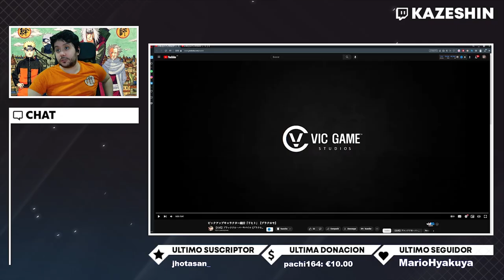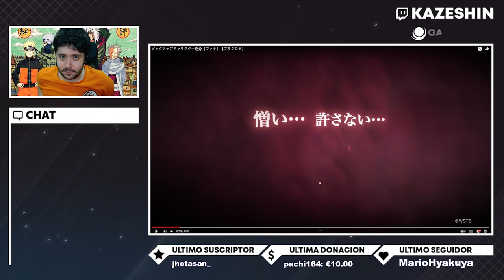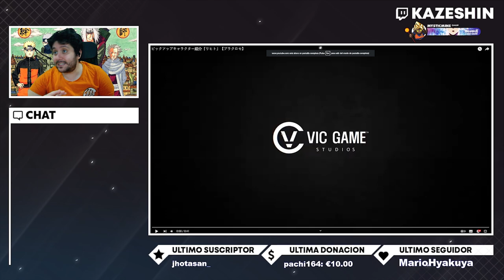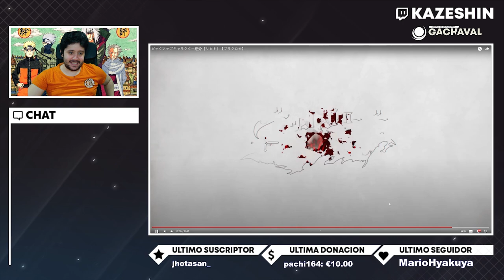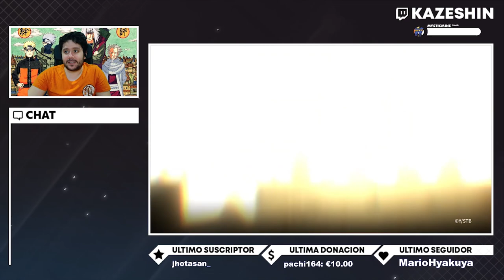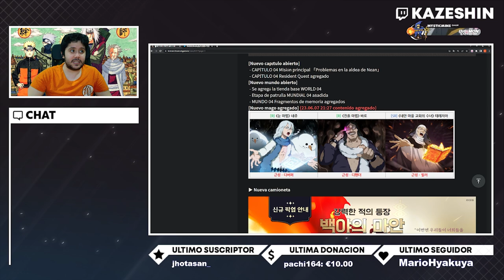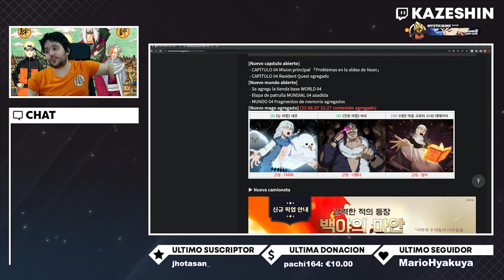NUEVO CAPÍTULO DE HISTORIA Y SUMMONS A LICHT Y FANA! | BLACK CLOVER MOBILE